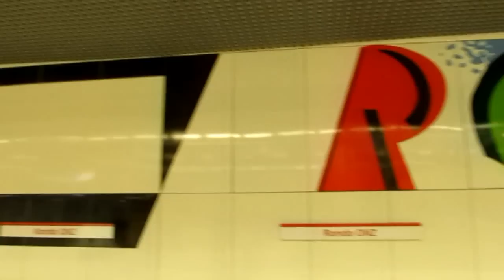II linia metra w Warszawie, cz.2. Stacja Rondo ONZ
Metro, second line in Warsaw. Station Rondo ONZ. 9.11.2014